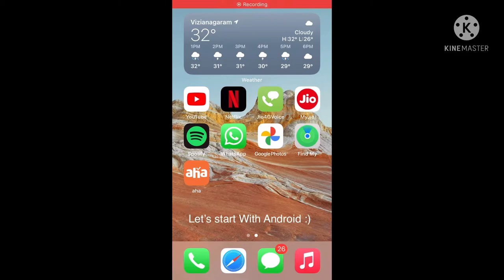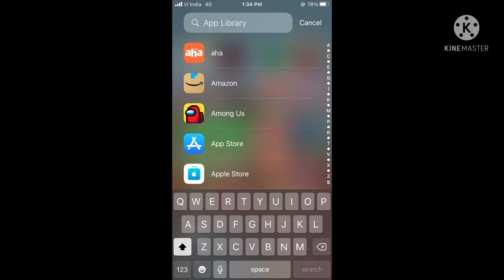Easiest Way To Get The Robotic Voice In IPhone And Android